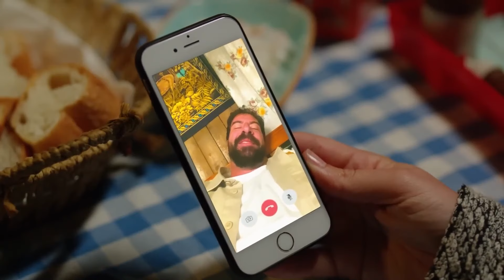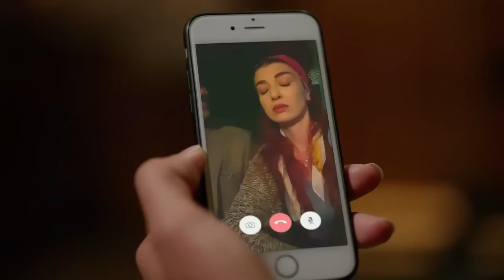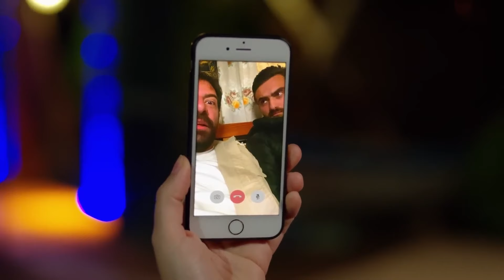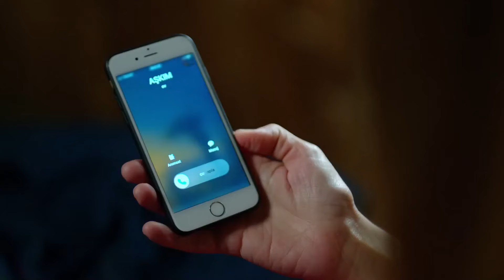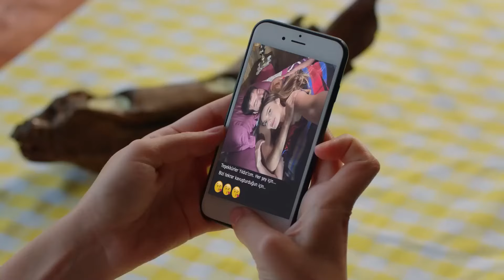Una Foto De La Noche Romántica De Kuzey Y Şule - Estrella De Amor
Una Foto De La Noche Romántica De Kuzey Y Şule - GRAN TRAICIÓN A YILDIZ

Yıldız: Aslıhan Güner
Kuzey: İsmail Demirci
Sefer: Toygan Avanoğlu
Nahide: Merve Şen
Mine: Aslıhan Kapanşahin
Gökçe: Berfin Nilsu Aktaş
Feride: Gizem Güneş
Emin: Korcan Kol
Osman: Can Kızıltuğ
Kamer: Ecem Çalhan
Poyraz: Burak Can
Yaşar: Cezmi Baskın
Hanife: Ferda Kaynar
Şeref: Hüseyin Soysalan
Emine: Uğur Demirpehlivan
Pembe: Zeynep Kankonde